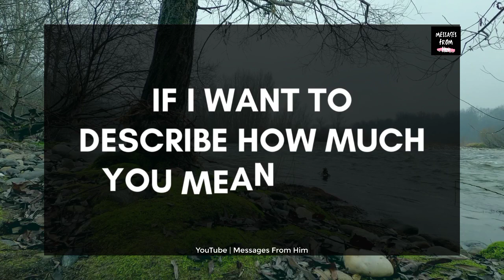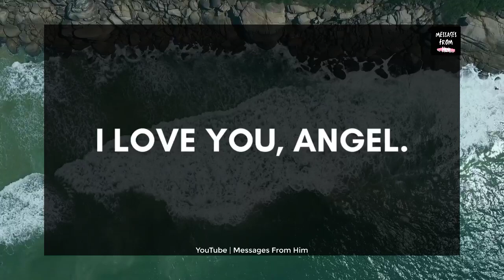DM Deep Love Letter 💓 You Don't Know This 🌹😘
RELATED QUERRIES :
dm df
dm to df channeled love messages
divine feminine
dm to df twin flame
twin flame